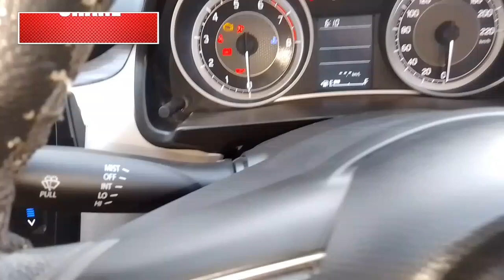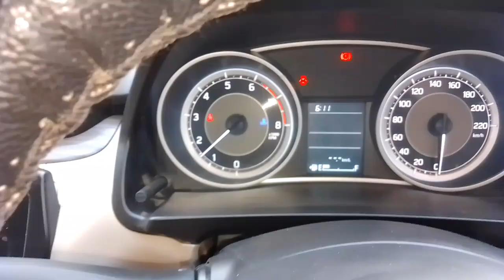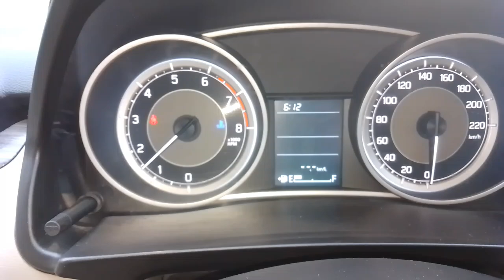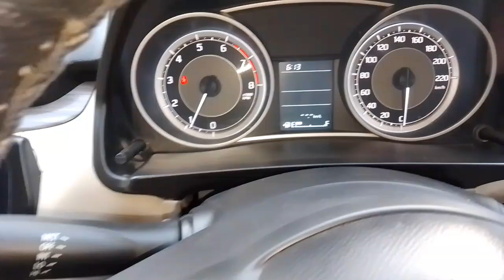Car Kaise Chalaye | कार स्टार्ट करने से पहले हमे इन चीजों को सबसे पहले करना होता है | Driving Tips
car driving training hindi
car driving kaise sikhe
car chalana sikhe
car kaise chalate hain
car chalana sikhe hindi
car driving training Malayalam
car driving kaise kare
car driving
car drive
car ki seat adjust kaise kare
driving lessons hindi
driving tips for beginners
driving tips hindi
driving tips and tricks
manual car driving training hindi
car driving for ladies